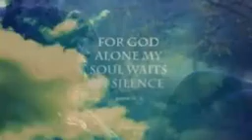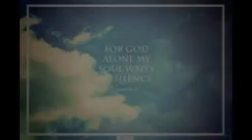Shawn Ravenscroft (Your Love endures Forever)